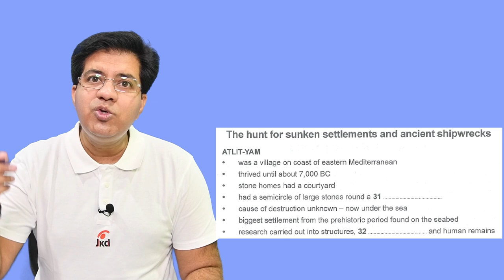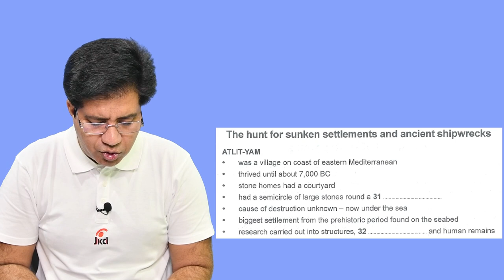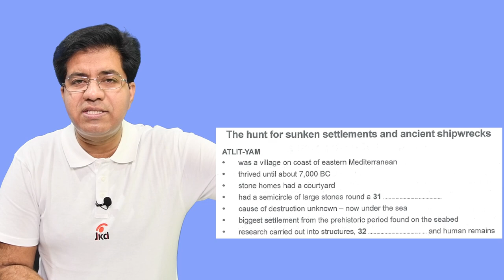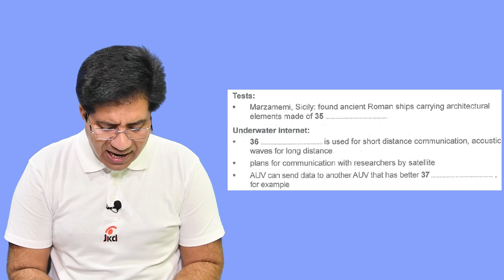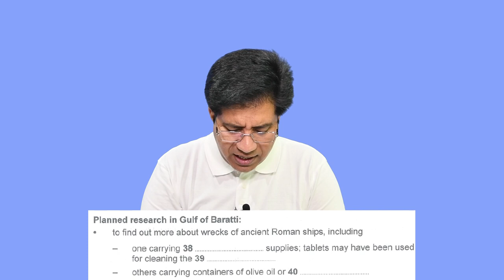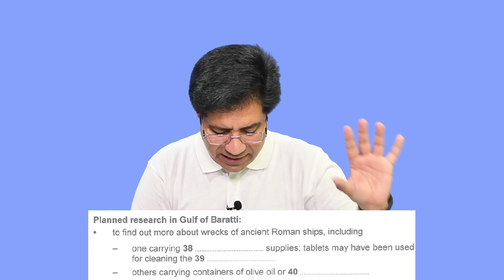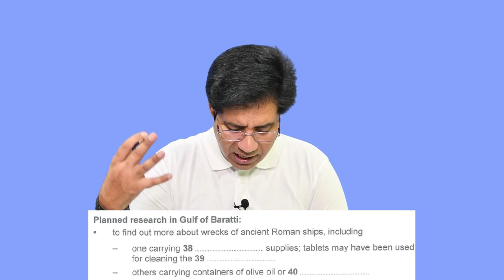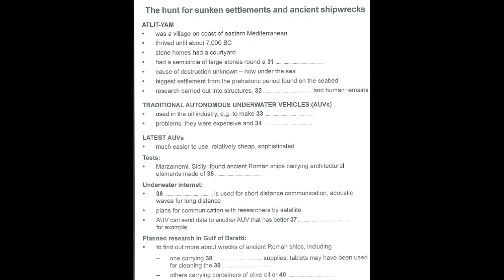How to CATCH FAST Audio in IELTS Listening By Asad Yaqub